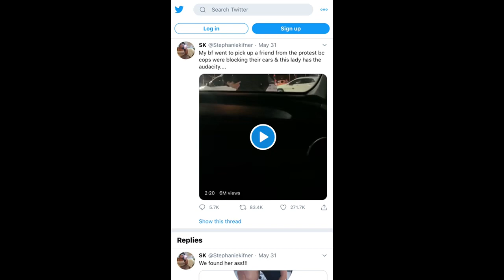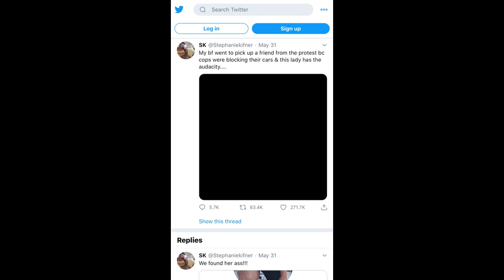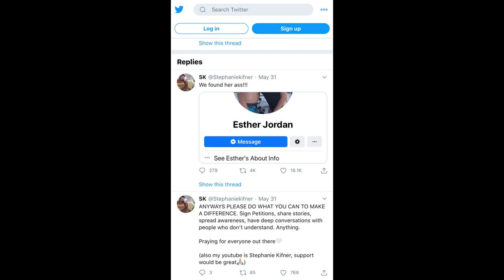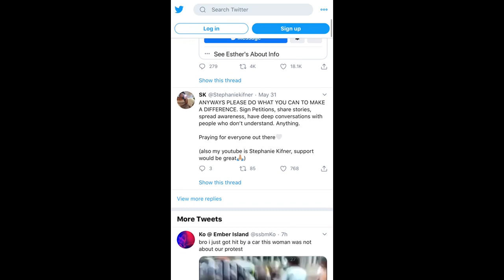A Karen In Scottsdale Arizona trying to block brothas from leaving the Mercedes-Benz parking lot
$lionsden49

lionsden39